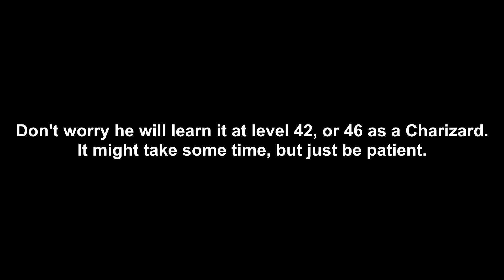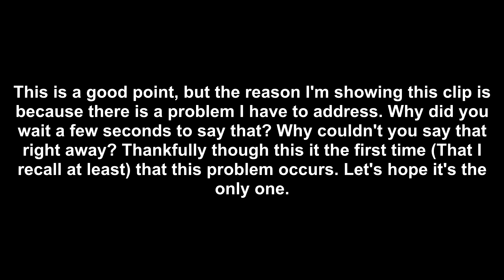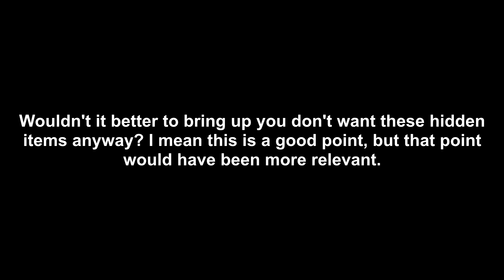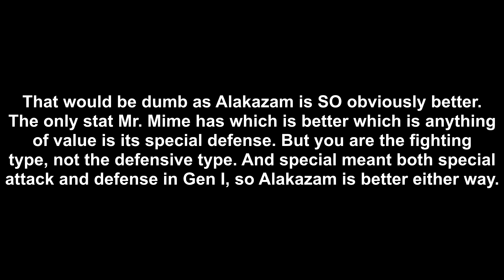Me playing Pokémon Red Part 18 (analyzed)